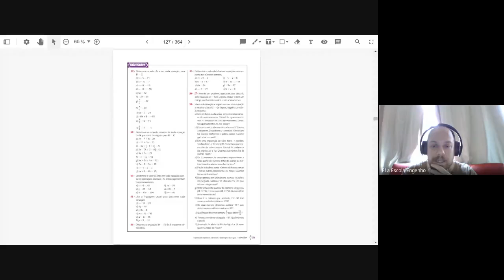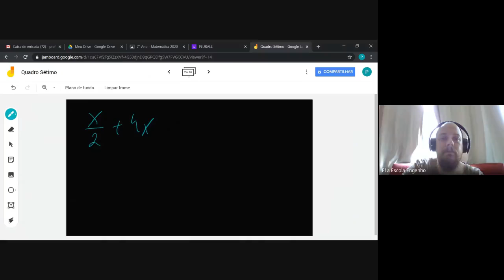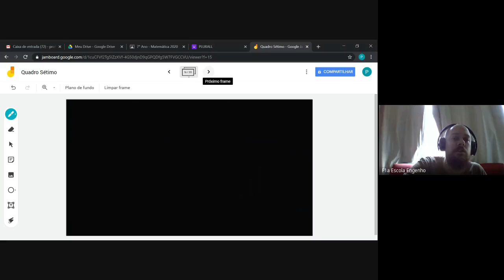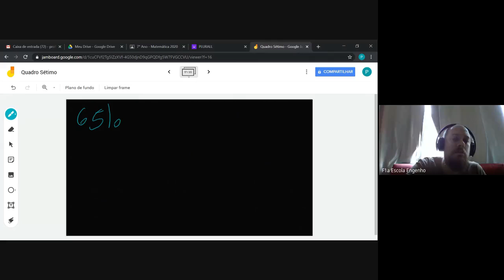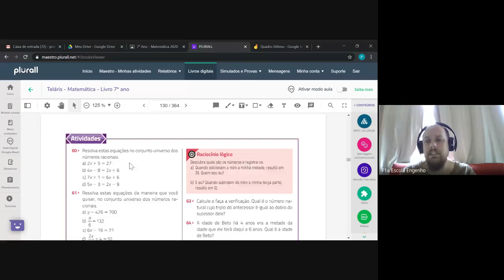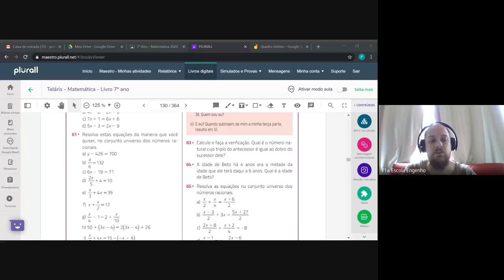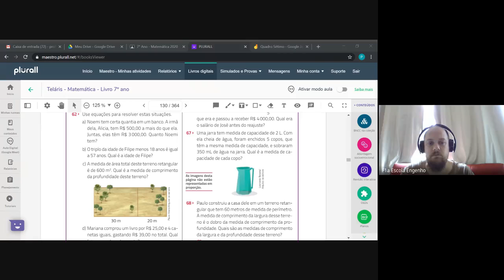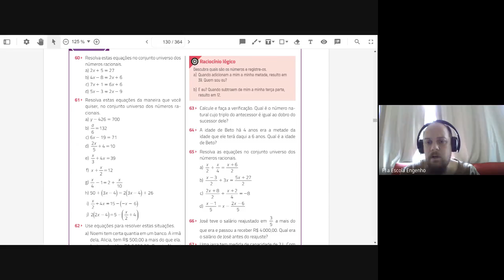7º ano - Matemática (2020-10-07 at 07_19 GMT-7)